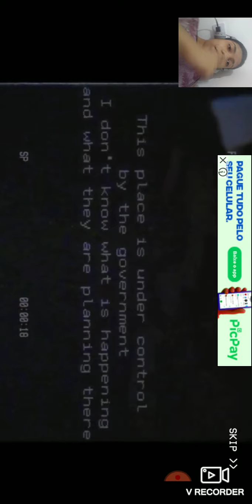ô cabeça de sirene